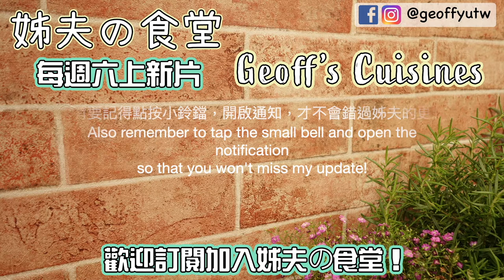043 福建蝦湯麵 / HOKKIEN HAE MEE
福建蝦湯麵 HOKKIEN HAE MEE

我是姊夫！大家好！
姊夫之前剛分享過了基礎龍蝦高湯的做法了
今天姊夫就用這個龍蝦高湯，分享一道福建蝦麵
我們先把花時間的蝦高湯做起來
做這道菜只要十，十五分鐘就好了
加一點蒜泥、加一點參峇辣醬，好好吃喔！

Hello everyone! I am Geoff
I just shared how to make the basic lobster soup.
Today I will use this lobster soup to share a Hokkien mee, shrimp noodles.
We put time-consuming shrimp soup well in advance
It takes only ten or fifteen minutes to make this dish.

我們要準備的材料有：
The Ingredients we have to prepare are:
Chicken stock 雞高湯 500 cc
Shellfish stock 蝦殼高湯 500 cc
Prawn 草蝦 300 gm 公克
Pork loin 豬大里肌 200 gm 公克
Fish Ball   魚丸 150 gm 公克
Bean sprouts   豆芽菜150 gm 公克
Morning Glory 空心菜 150 gm 公克
Boiled egg 水煮蛋4 顆
Yellow oil Noodles   黃油麵 400 gm 公克
Cinnamon stick肉桂棒 3 cm 公分
Bay leaf 月桂葉 3 piece 片
Star anise  八角3  粒
Dried tangerine peel 陳皮3 gm 公克
甘草 3片
For Side Dish 搭配
Garlic paste 蒜泥 50 gm 公克
Sambal chil 參峇辣醬 50 gm 公克

Instructions 操作步驟
1. 清洗刀具，砧板，餐具，工作台面，洗手。
2. 清洗所有蔬菜類及其他食材備料，擦乾。
3. 空心菜切5公分一段。
4. 草蝦除去腸泥。
5. 燒熱鍋子。
6. 倒入蝦高湯與雞高湯煮至沸騰。
7. 加入豬大里肌大約主煮十分鐘，加鹽調味。
8. 加入肉桂，月桂葉，八角，陳皮。
9. 加入草蝦，魚丸，大約煮兩分鐘。
10. 取出煮熟的豬大里肌，草蝦，魚丸。
11. 草蝦去殼，豬大里肌切片。
12. 把油麵煮熱，空心菜煮熟，豆芽菜燙熱，放入湯碗中。
13. 擺上豬大里肌肉片，去殼草蝦，魚丸，水煮蛋，淋上熱湯。
14. 完成上桌享用，附上蒜泥，參峇辣醬搭配食用。

Instructions
1. Cleaning tools, cutting boards, cutlery, countertops, washing hands.
2. Wash all vegetables and other ingredients and dry them.
3. The Morning Glory is cut into 5 cm.
4. The Prawn remove the intestinal mud.
5. Heat the pot.
6. Pour the Shellfish stock and chicken broth to boil.
7. Add the Pork loin and cook for about 10 minutes. Season with salt.
8. Add cinnamon, bay leaf, star anise, dried tangerine peel.
9. Add Prawn and fish balls and cook for about two minutes.
10. Take out the cooked Pork loin, Prawn , fish balls.
11. Prawn are shelled and Pork loin are sliced.
12. Heat the Yellow oil noodles, boil the Morning Glory, and heat the bean sprouts into the soup bowl.
13. Put on the Pork loin sliced, Shelled prawn, balls, the boiled eggs, and the hot soup.
14. Finish, enjoy, served with garlic paste and Sambal chili

如何製作蝦殼高湯的影片連結請參考這裡
一起加入 姊夫の食堂 吧！

Geoffs Mango Food Festival

Geoffs Light food

Geoffs Korean cuisine

Geoffs Chinese cuisine

Geoffs Seafood cuisine

Geoffs Indian cuisine

Geoffs Italian French cuisine

Geoffs Japanese cuisine

Geoffs Thai cuisine

Geoffs Funny food

Geoff’s Cuisines - Mise en place

Geoff’s Mexican Cuisines